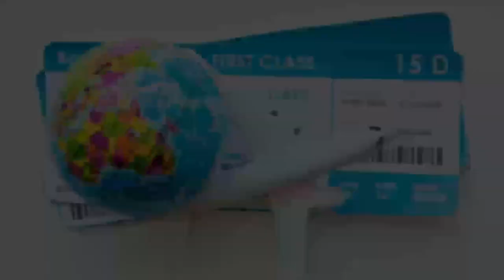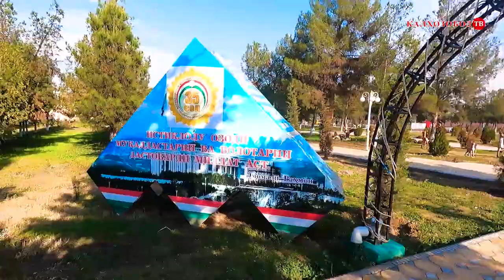ПАРКИ.НОХИЯИ ДӮСТӢ / ЖИНИКУЛ 7.01.2023 МАРҲАМАТ САЙР МЕКУНЕМ#парк#дусти#калхозобод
Ассалому алейкум Ахли Ютуб Хуш омадед ба канали КАЛХОЗОБОД ТВ.Дар бозор чизе даркор боша барои шумо абзор када видеохо таер карда рои мекунем.Дар каментария нависен чизе даркор боша мо дар хизмати шумо барои маълумод + 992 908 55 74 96,,,,,,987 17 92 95  мархамад занг занед. ВАТСАП ТЕЛЕГРАМ